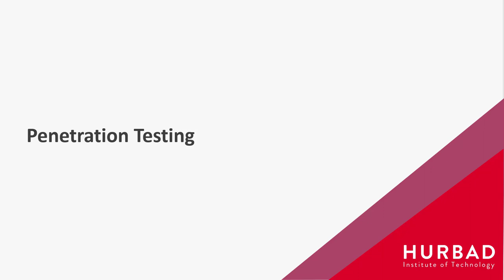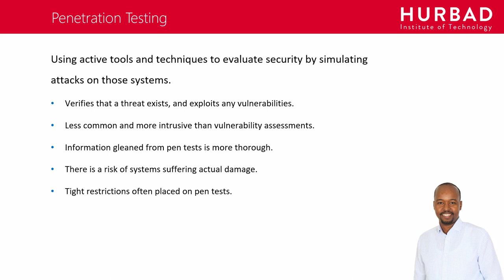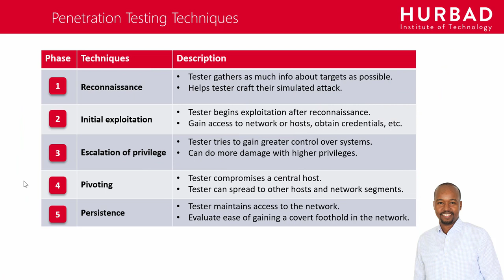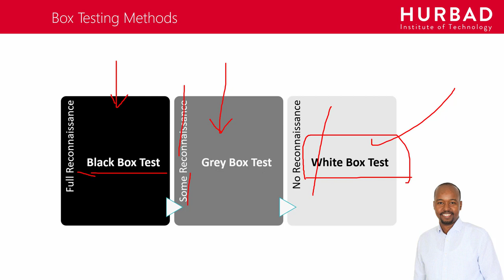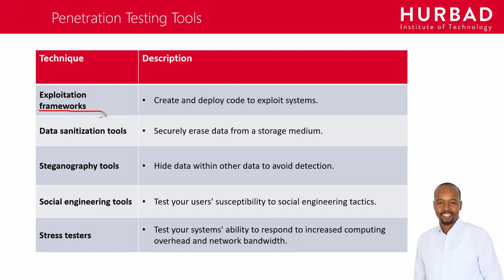Penetration Testing - AfSomali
Cybersecurity Learning Path: CompTIA Security+ SY0-501